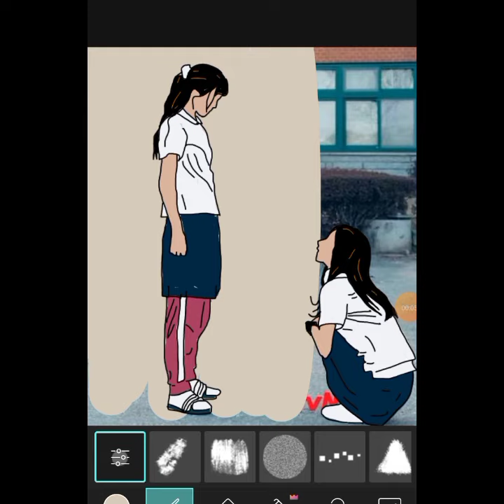Na Hee Do & Ko Yu Rim [Picsart]